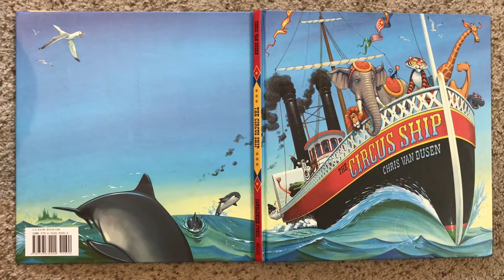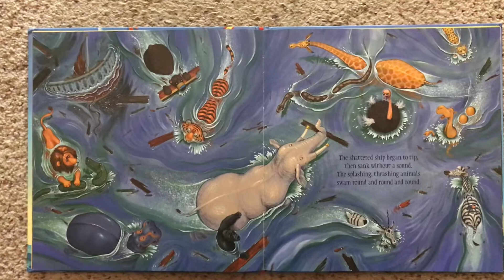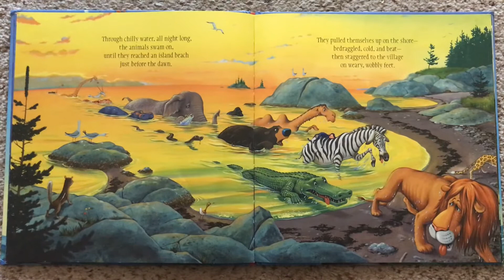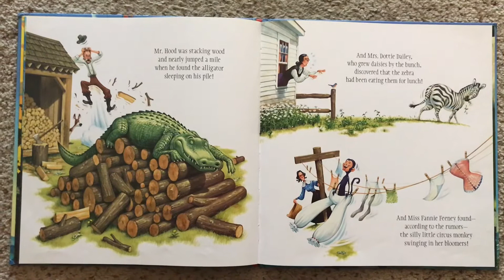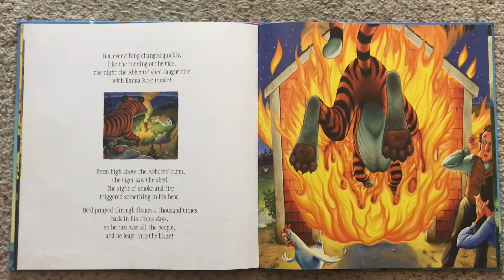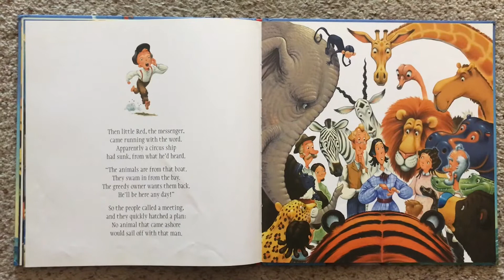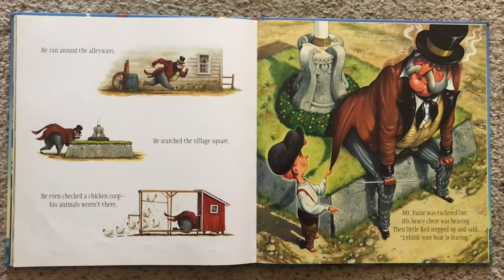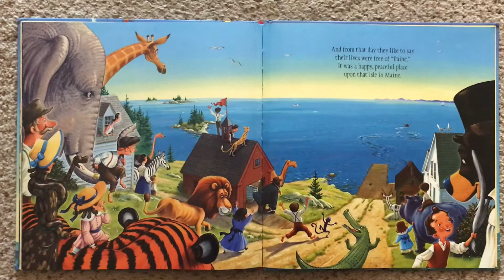The Circus Ship 5/11/20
Hi DCCNS, here’s teacher Jenna reading her favorite kids book “the circus ship” by Chris van dusen. Enjoy! We love and miss you!!